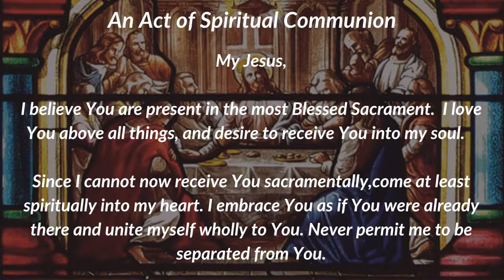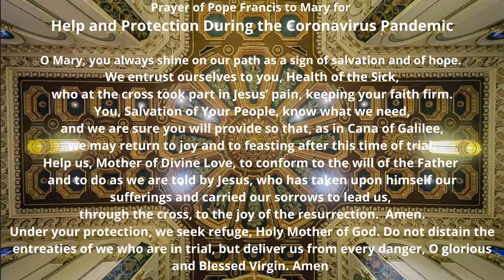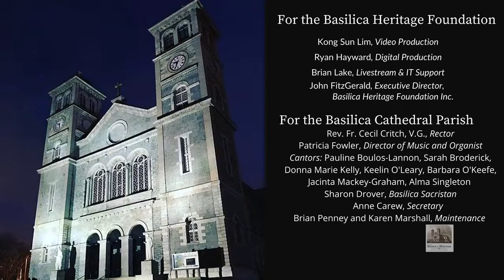Vigil Mass for the Third Sunday of Easter (17 April 2021)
This mass was recorded at the Basilica Cathedral of St. John the Baptist, St. John's, Newfoundland and Labrador.